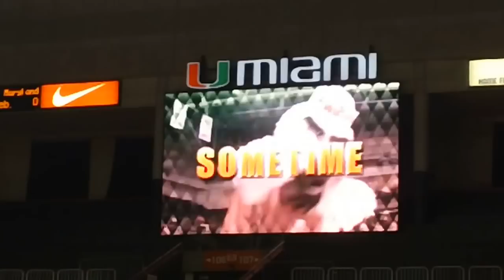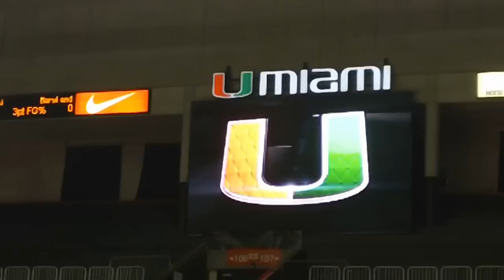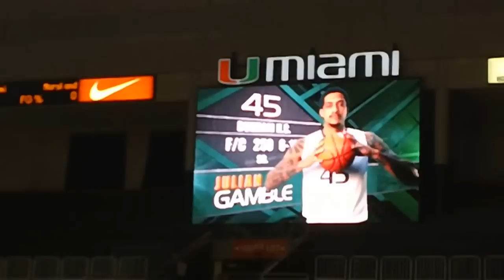Hurricane Basketball Starting Lineups - Jan. 13, 2013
Watch the 2013 Miami Hurricane intro video and starting lineups on the new videoboard at the BankUnited Center